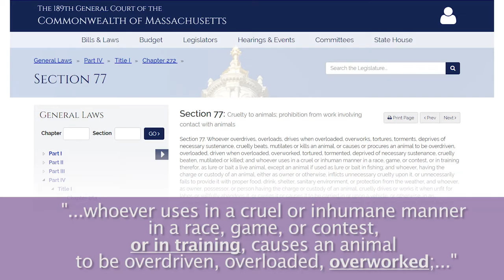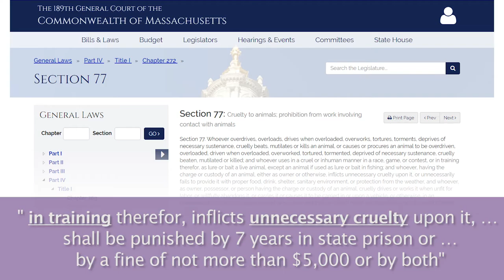Breed Neutral Laws: Consumer Protection and Animal Welfare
So we have consumer protection and then we have animal welfare. So it’s a twofold issue. and if you have somebody training your dog who is using fear and pain based methods and they are creating problems and giving you misinformation that’s no different than if I hire a contractor they come in and they break down a wall in my home unnecessarily. Regulating the profession is not the answer and the reason why is because if you go to regulate the profession then all of the shock color trainers and the prong collar trainers and all the little “whispers” are going to come in and say that we need to be represented too and politicians don’t get it. The answer, if you really want to know how to fix this, is you go to the cruelty laws and you add an addendum that includes professional dog trainers in a companion animal context. There’s only one state in the country that has that and that’s Massachusetts. So, there is already language for, so we do have a precedent set and there’s been plenty of dog trainers who been sued and gone to jail for abusing dogs in the training context. If you look at cruelty laws a lot of times have language like dogs cannot be overworked or overburdened. Well, if you have a dog who’s been repeatedly shocked or kicked or choked, wouldn’t you say that is overburdening the dog right? overworking them? So if you have the addendum and you know, you have to be, you know the exacted the wording and for me, it would be, you cannot cause a dog fear or pain in the contexts of pet dog training, that simple. .

1)This video has no negative impact.
2)This video is also for teaching & Informational AND Entertainment purposes.
3)It is not transformative in nature.